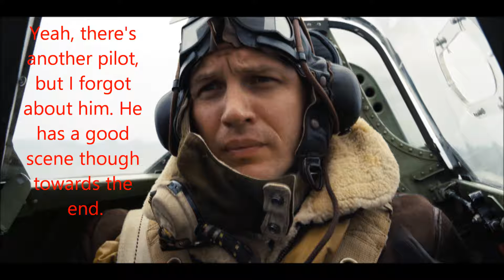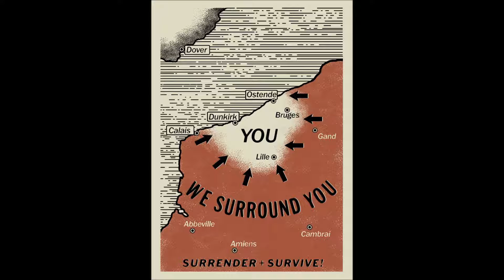Dunkirk (2017) - movie review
I'm back after 8 months, but I'm starting school at UC Berkeley. So see ya in December, lol. I apologize for what sounds like missing audio. I didn't have the time, nor do I want to work on this particular video anymore. Also, I apologize for the misuse of the word, 'puffery' at the beginning. Ignore that word and replace it with 'style,' especially if I forget to use the word 'style' in the sentence.

Brenna Uyeda reviews Dunkirk (2017).

Some of the images used in this review were from film sites and blogs, and they were found on Google Images. I'm glad that Warner Bros. hasn't targeted me, unlike Paramount and MGM.